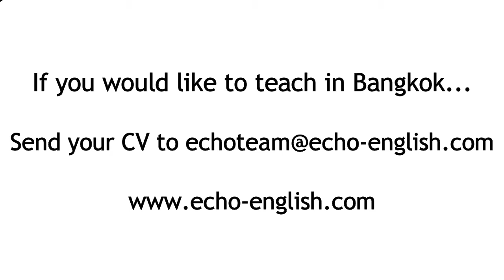Bangkok School Profile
A school profile of one of our partner schools in Bangkok. For more information or to apply for a teaching position here, please send your CV and a recent photo to or visit our